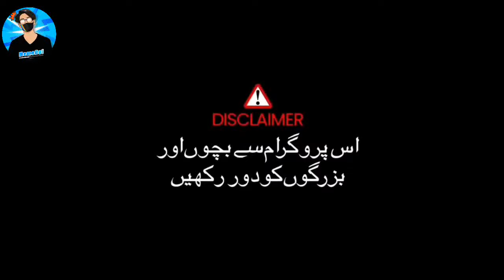Funniest Trending Savage Memes | Pakistani Memes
Hello Memers, Hope you guys love this Funniest Trending Pakistani Memes | Political Pakistani Memes